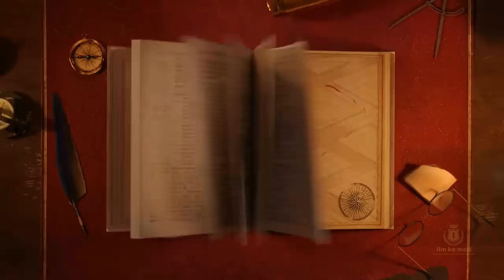7 Strongest Guinness World Records In Hindi/Urdu | Amazing World Record Videos .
amazing world record videos
Craziest World Records of All Time

1 : Steelman of India
2 : David Blaine
3 : Vispi Kharadi & Vispi Kasad
4 : Holding Breath
5 : The Balancing Art
6 : Kevin Fast
7 : Olga Liashchuk

part 1

Top 10 Most Dangerous World Records of All Time In Urdu/Hindi .Most Crazy Guinness World Records

part 3
8 Most Dangerous World Records In The World In Hindi/Urdu | Part 4 | Most Insane World Records

Fcebook Page

All the clips shown in this video give credit to